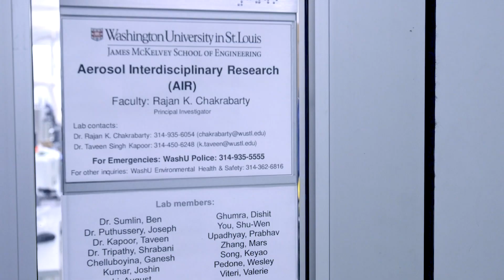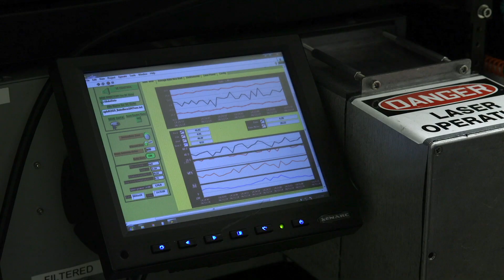Stratospheric Aerosol Injection is Explored at WashU with $1.5 Million Grant to Fight Global Warming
Wildfires spark new research in the Aerosol Interdisciplinary Research Group’s lab, AIR Lab, at Washington University in St. Louis. Principal Investigator Rajan Chakrabarty is igniting new areas of study after his “wildfire chasing” in the western U.S. in 2019.

His team discovered how stealthy dark brown carbon particles in wildfires probably result in much more climate warming than previously recognized. The discoveries turned Chakrabarty’s attention to the stratosphere.

“Once emitted into the stratosphere, the particles can cause enhanced warming in the stratosphere. The lifetime of these particles is up to six months,” he said.

Now, aerosols for potential stratospheric aerosol injection (SAI) are tested in Chakrabarty’s lab with a $1.5 million grant from the Simons Foundation International. The team is interested in the idea of arming the stratosphere with particles that reflect light, for a cooling effect.